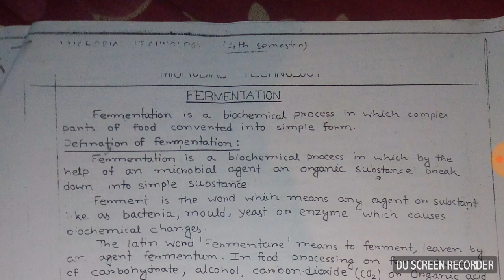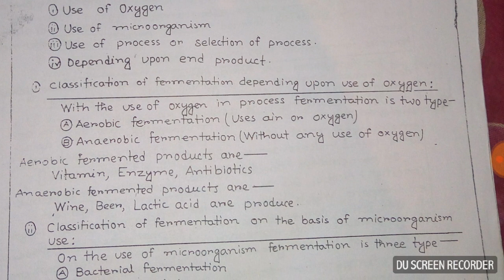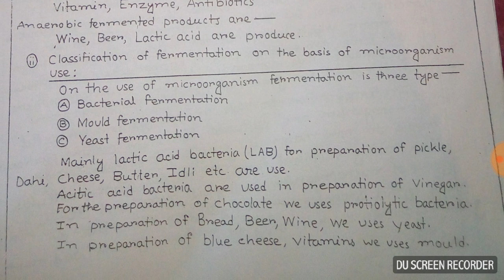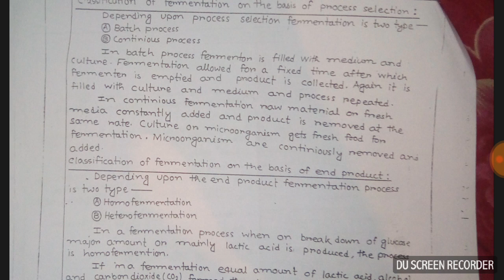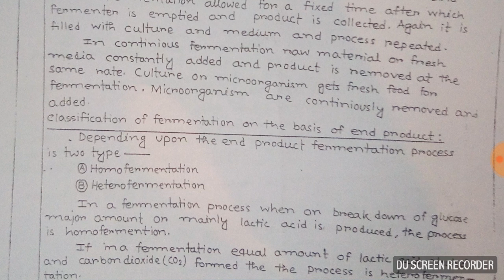Different types of fermentation with example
I am rajesh sahoo and I created this channel only for uploaded study relatives video about s trade of food processing technology,